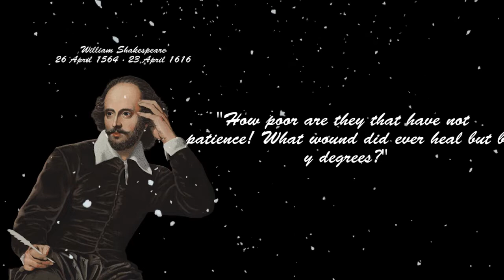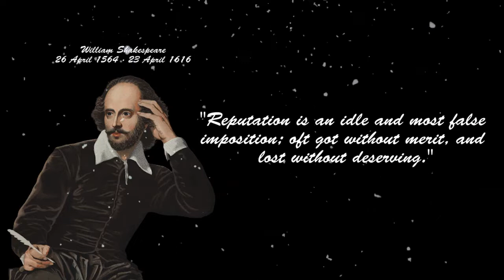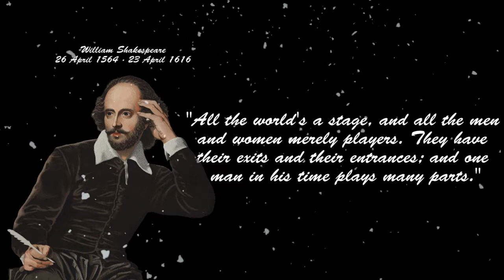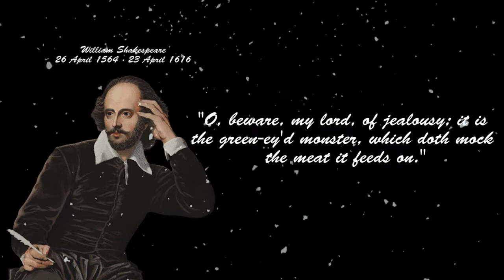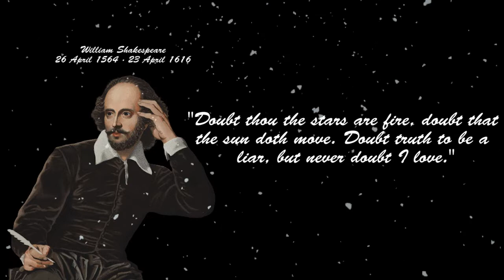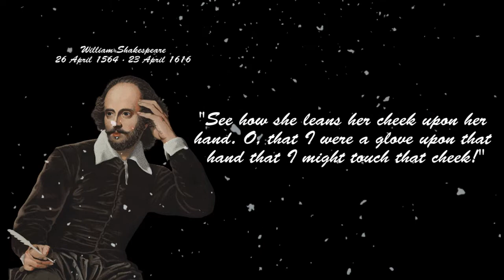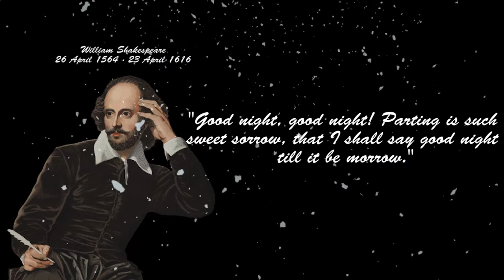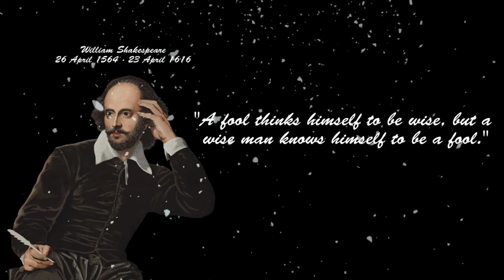William Shakespeare's Quotes better known in youth so as not to Regret in Old Age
William Shakespeare (bapt. 26 April 1564 – 23 April 1616)was an English playwright, poet and actor. He is widely regarded as the greatest writer in the English language and the world's greatest dramatist. He is often called England's national poet and the "Bard of Avon" (or simply "the Bard").His extant works, including collaborations, consist of some 39 plays, 154 sonnets, three long narrative poems, and a few other verses, some of uncertain authorship. His plays have been translated into every major living language and are performed more often than those of any other playwright. He remains arguably the most influential writer in the English language, and his works continue to be studied and reinterpreted.

We hope you enjoyed this Wise Life Quotes of William Shakespeare